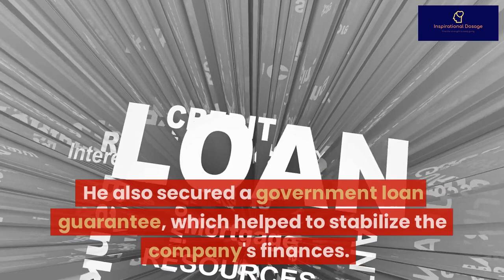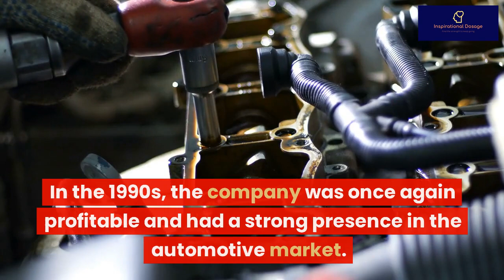From Fired to World-Renowned: The Remarkable Journey of Lee Iacocca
In this short video, we take a look at the incredible story of Lee Iacocca, a man who was fired from the company he helped to build, but went on to become one of the most successful and respected business leaders of his time. We explore his early days at Ford Motor Company, his rise to fame and his fall from grace. Whether you're a fan of Iacocca or simply someone looking for inspiration and motivation, this video is for you. So sit back, relax and discover the remarkable journey of Lee Iacocca and how he went from being fired to becoming a world-renowned business leader.